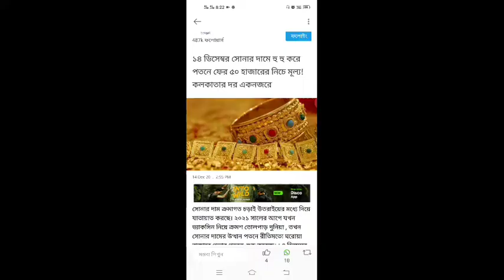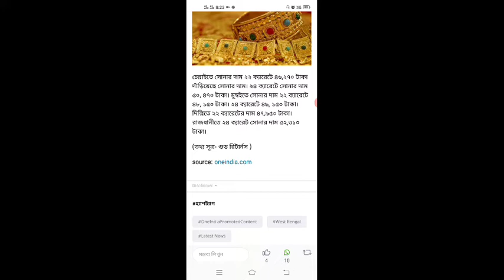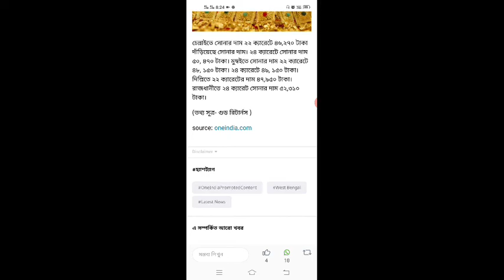আজ হু হু করে কমলো সোনার দাম | ajke sonar dam koto | gold price today India | gold rate today kolkata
আজ হু হু করে কমলো সোনার দাম | ajke sonar dam koto | gold price today India | gold rate today kolkata | sonar dam kolkata | এক ভরি সোনা বা স্বর্ণের দাম কতো | 1 ভরি সোনার দাম | gold price update west bengal | all district gold rate West Bengal | SARKARI KARMASANGSTHAN